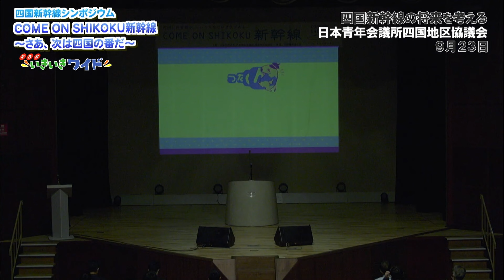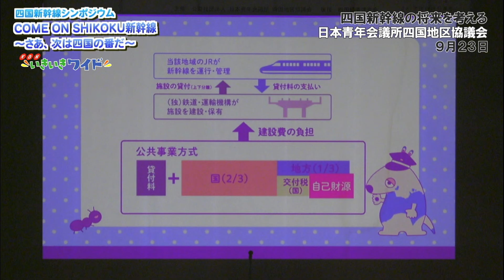四国新幹線の将来を考える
2022年9月23日、四国の子どもたちの未来のために、今後、四国新幹線の重要性が高まっていく中、唯一新幹線が通れる橋「瀬戸大橋」がある坂手市で四国新幹線シンポジウムが開催されました。